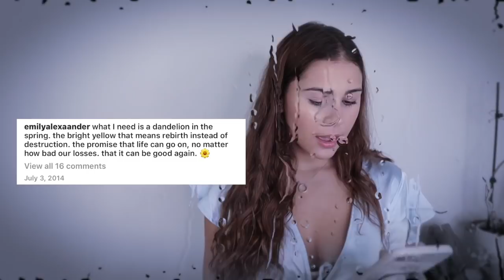Reacting To Pictures Of Me At 15..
Hello loves! In this video I really roast myself as I react to old pictures of myself that used to be on Instagram!
xoxo ems